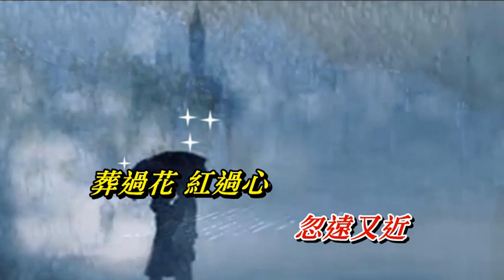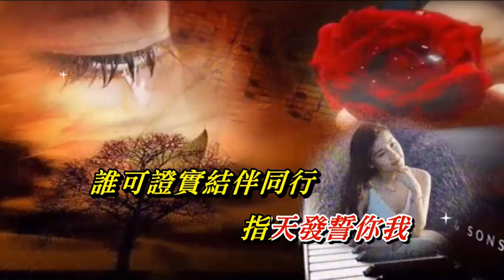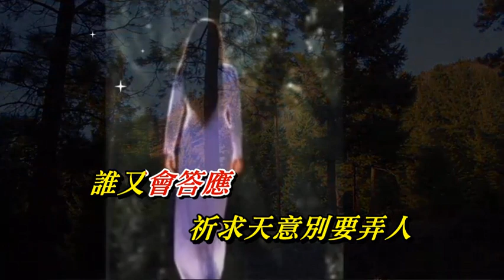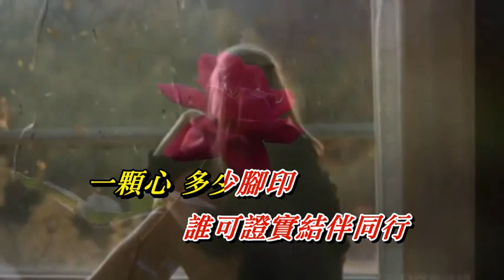再生花 陳慧琳〈歌手演唱版〉